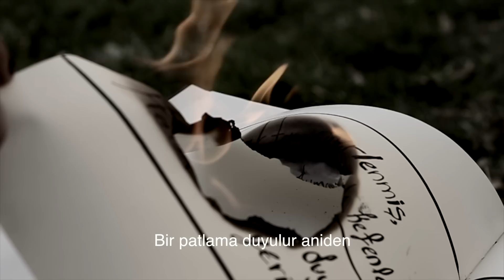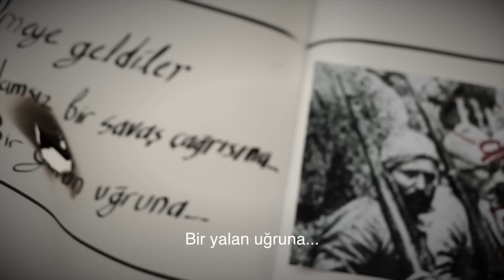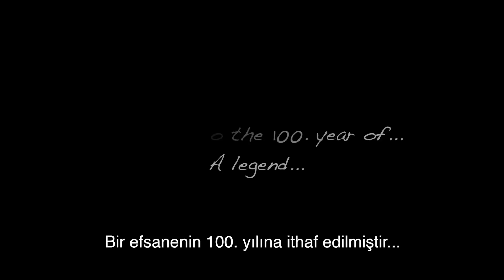Listana - The Legend of Hellespont / Çanakkale Destanı (Acoustic Version)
Çanakkale şehitlerinin 100. yılına en derin saygılarımızla... / With our deepest respect for the 100. years of Hellespont soldiers...

Söz ve müzik/ Words and Music by: Listana
Vokaller / Vocals: Fulya Çelikel & Caner Akın
Piyano / Piano: Fulya Çelikel

Oyuncular / Cast: Fulya Çelikel, Samet Bozdemir, Mert Kara

Babajım Istanbul Stüdyoları'nda kaydedilmiştir/ Recorded at Babajim Istanbul Studios & Mastering
Mix ve mastering / Mix and mastering by: Serhan Eren

Çok teşekkürler / With special thanks to: Erhan Terzioğlu, Enver Soğancı, Bülent Genceoğlu ve Van Kahvaltı Sofrası